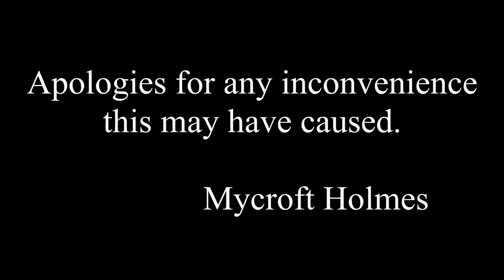Molly's Video Blog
Filmed at Alma Con, Molly just wants to have a fun weekend with Sherlock.